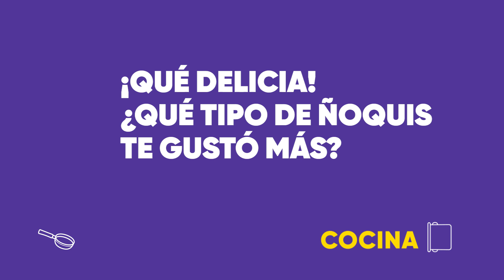Ñoquis del 29- Cocina Telefe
Se acerca el 29 y nosotros ya estamos listos😉 Mirá estás 3 opciones de ñoquis con salsa que la rompen y elegí tu favorita 😍🥔 ¿Cuál vas a preparar? 😎 ¡Contanos!

Telefe lanza “Cocina Telefe”, nueva vertical de contenidos dentro de Telefe.com dedicada a la gastronomía. El espacio de consulta para quienes buscan recetas y tendencias gourmet.
Dentro de “Cocina Telefe” pueden encontrarse recetas y recomendaciones, de la mano de referentes del mundo gastronómico como Christophe Krywonis, Santiago Giorgini, Damián Betular, Pamela Villar, Chantal Abad y Rodrigo Cascón, entre otros talentos de Telefe.
En “Cocina Telefe” están las mejores recetas de La Peña de Morfi, Bake Off Argentina, Morfi, todos a la mesa, El Gran Bartender, Dueños de la Cocina, Habitués, Punto Chef, entre otros exitosos ciclos dedicados a la gastronomía. Recetas para todos los gustos, clásicas, saludables, de pastelería, tragos, y mucho más.
¡Seguinos y descubrí las mejores recetas!